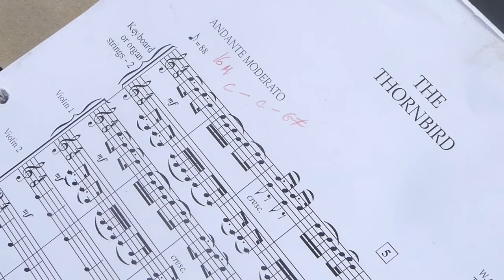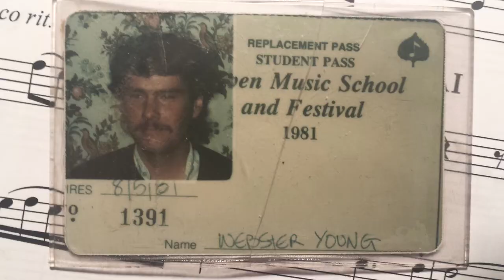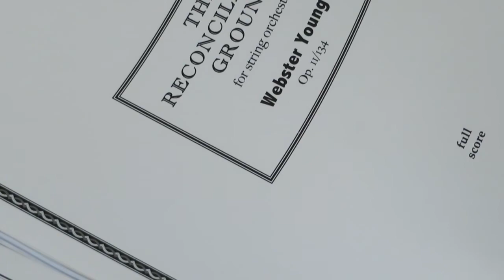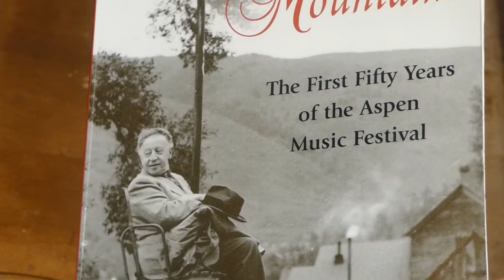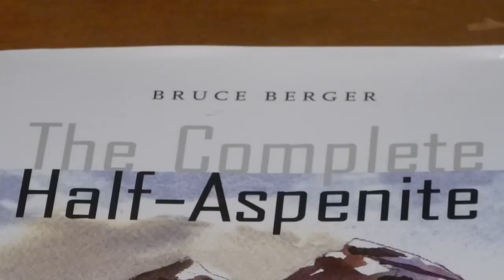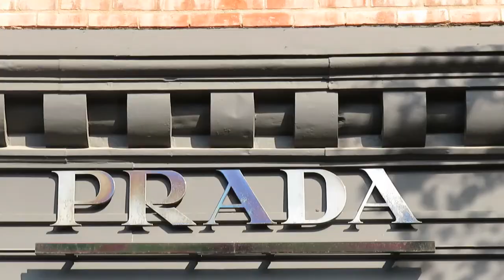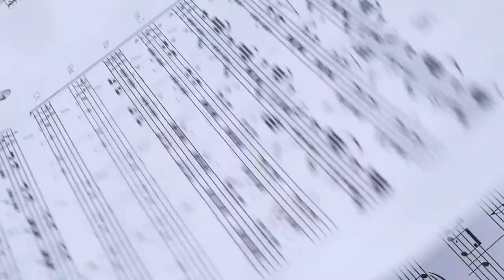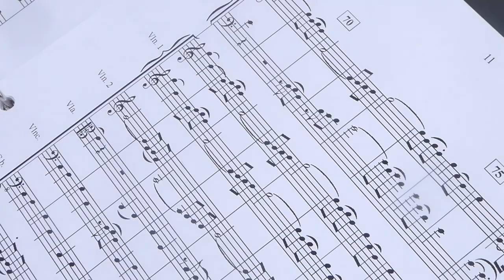Return to Aspen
A composer who studied at the Aspen Music Festival returns to give the first reopening outdoor classical music concert in Aspen (June 10th 2021) and to record a world premiere orchestra piece with gifted Aspen Music Festival students from Korea. (Currently on Grassroots Community Network, Aspen)